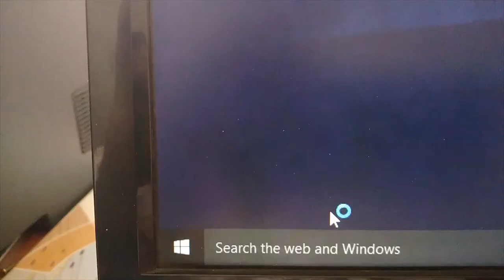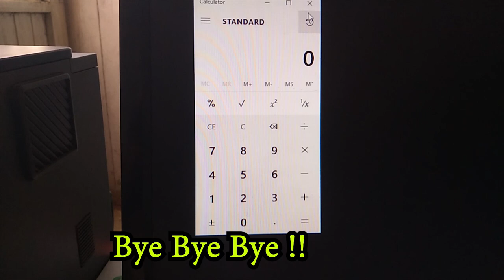How to Fix “This App Can’t Run on your PC” in Windows 10 | Calculator Issues fixed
How to Fix Calculator not working In Windows 10 / 8 - All Calculator Issues fixed
How to Fix This App Can’t Run on your PC (Windows 10)
How to Fix “This App Can’t Run on your PC” in Windows 10/8.1 (Easy)
How To Fix This App can't run on your PC On Windows 8/10
how to fix this app can’t run on your pc
this app cant run on your pc
this app cant run on your pc problem
this app cant run on your pc fix
this app cant run on your pc battle.net
this app cant run on your pc to find a version for your pc check with the software publisher